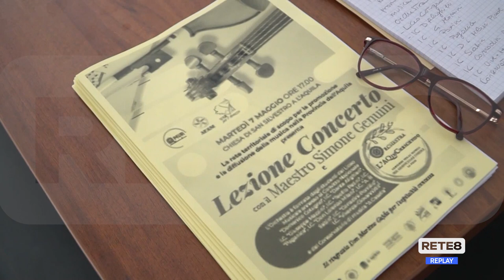USR L’Aquila - Una rete per la promozione della musica